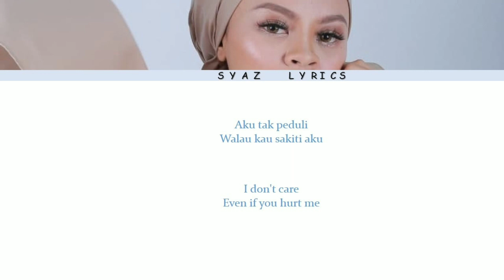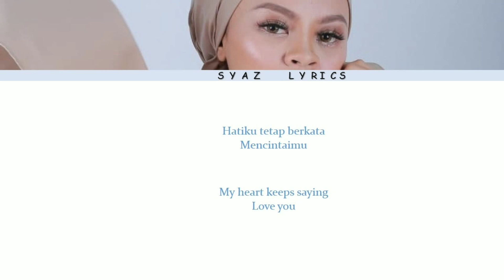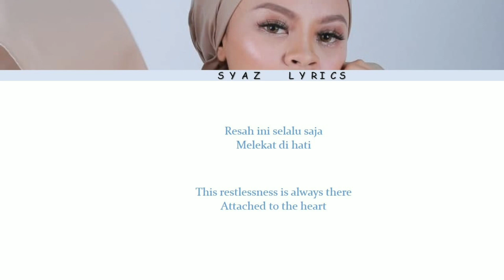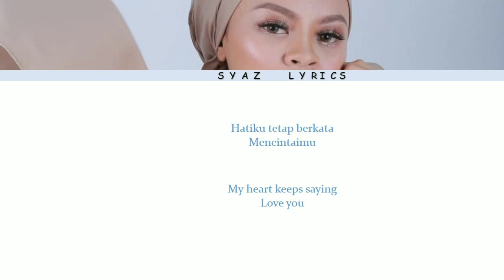Siti Sarah - Semakin (lirik)